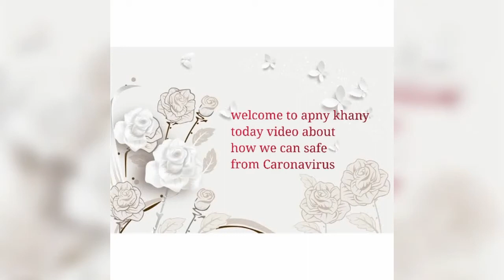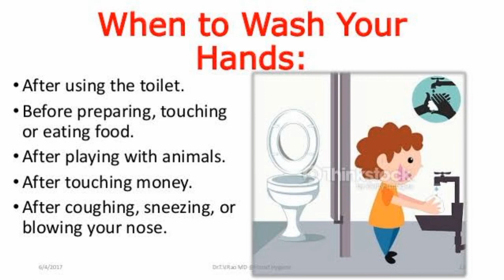Stay safe and stay healthy/ some precautions how we can safe from Caronavirus